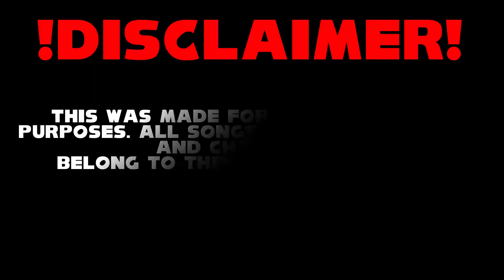Music Swap | Crash Bandicoot 2: Cortex Strikes Back (N. Sane Trilogy) - Warp Room #3